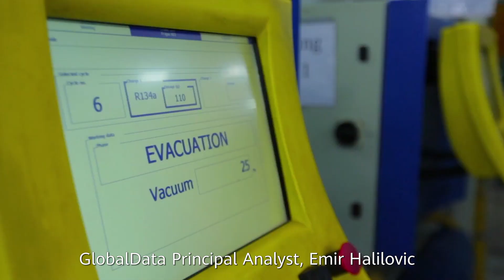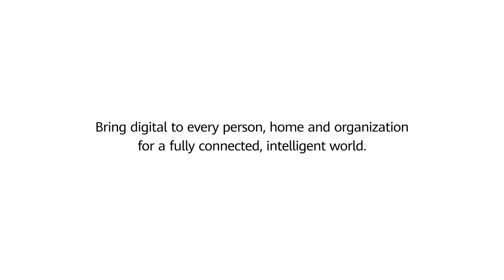[5G, Bring New Value] Evolution Of Optical Networks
In the 5G era, optical networks must evolve to reduce costs and improve efficiency. But how is it possible to maintain the quality of connections as the networks evolve? Watch GlobalData Principal Analyst Emir Halilovic discuss this topic with Professor Sally Eaves.